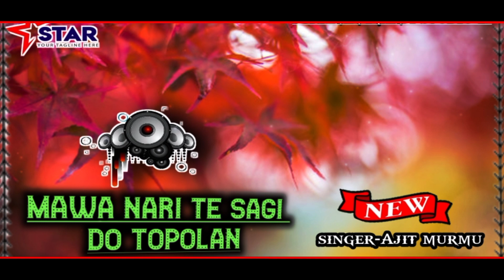Mawa nari te sagi Do Topolan//new santali moden sad song//singer-Ajit murmu//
johar gi Sanam giti ku 🙏

                    jumit santali orchestra

singer-Ajit murmu
pad-somen
Tumda-Boyla kisku
Teriyo-
p.r.o-jatin mardi +ajit murmu
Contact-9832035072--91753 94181